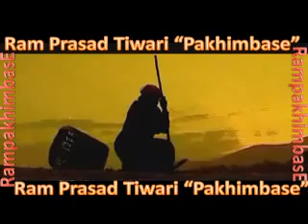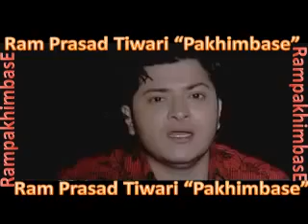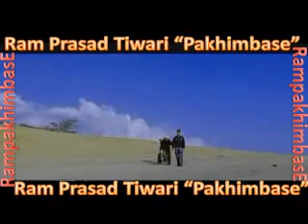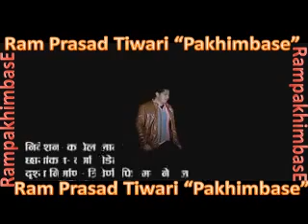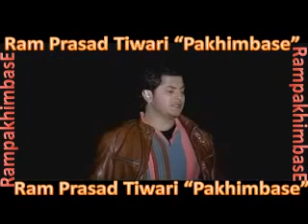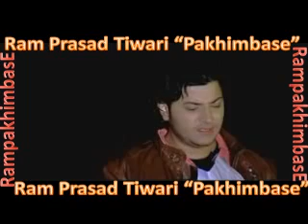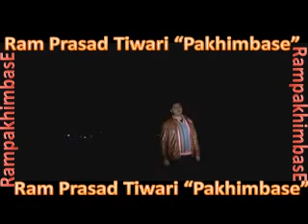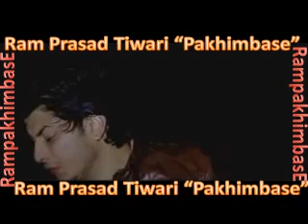lilu regmi dubai.nepali lok geet ama timro duda ko bhara.........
i like this song my fabourt.